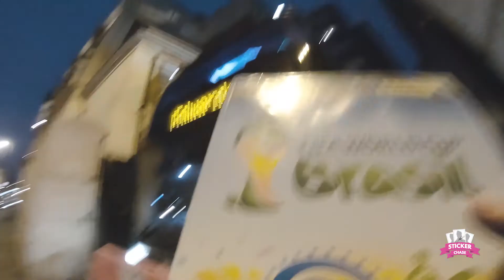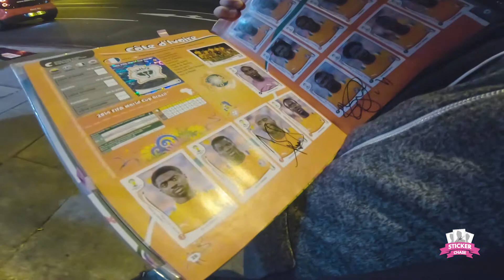Neil Warnock joins StickerChase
In our mission to get our completed sticker album signed by all the players, we couldn't pass up the opportunity to get Sol Bamba in the book...

We managed to get it signed, with the help from an unexpected source.